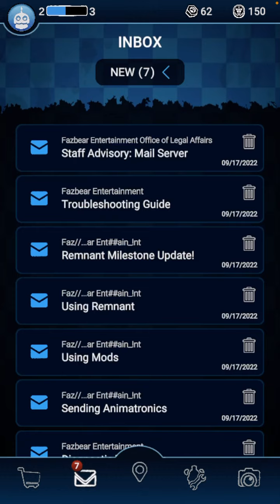FNAF: Special Delivery part 2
My phone cut off so I to re-record.
Heads Up: I strongly recommend that you wear headphones while playing. Not doing so will result in death (In game).